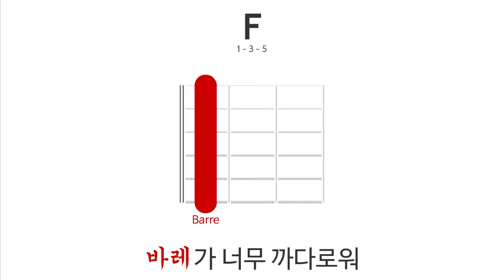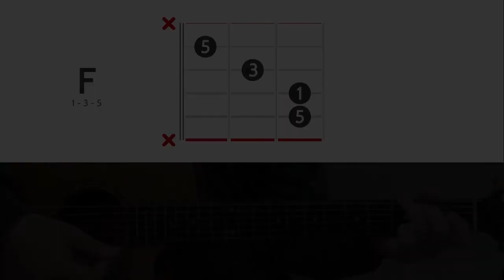F코드가 어렵다면? (F약식코드)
리듬이 중요한 연주일 때는 약식코드를 활용해봅시다.